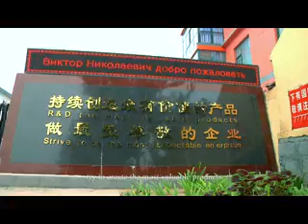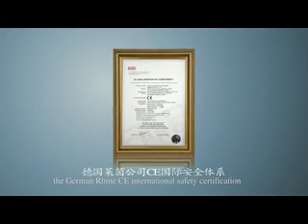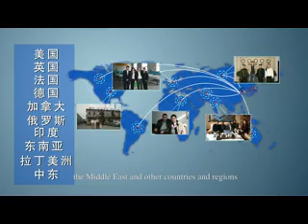Super star cnc router and sameng laser company instruction